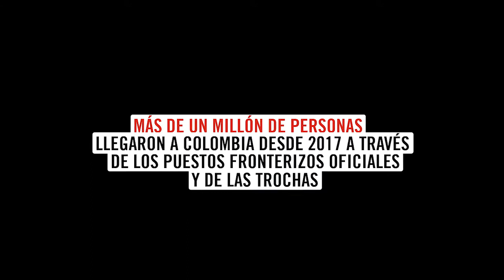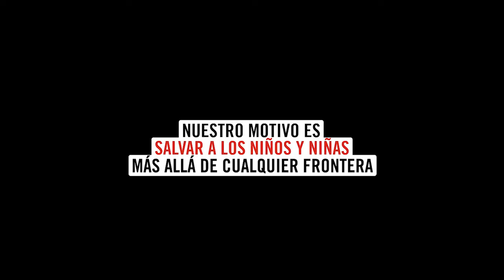Nuestro motivo es salvar a los niños y niñas más allá de cualquier frontera (versión completa)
Más de un millón de personas llegaron a Colombia desde inicios de 2017. Entre ellas, casi 120.000 niños y niñas, sin contar los que cruzaron a través de las puestos fronterizos no oficiales, llamados trochas.

¡Ayúdanos a llegar hasta el último niño y niña en la frontera!